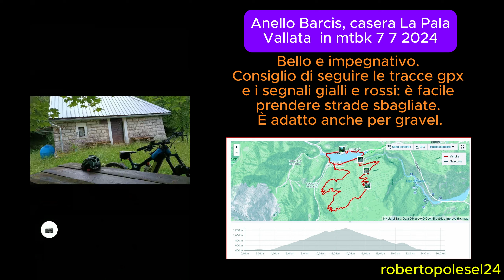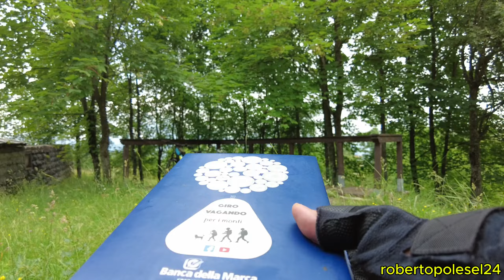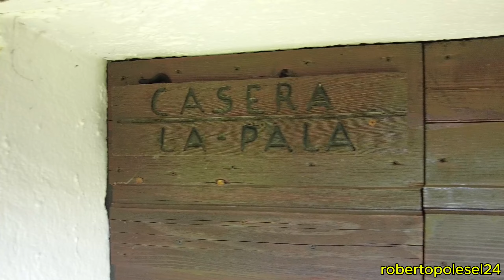Anello Barcis La Pala 07 07 2024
Bello e impegnativo. Grazie Pasquale Morea per la segnalazione.
Consiglio di seguire le tracce gpx e i segnali gialli e rossi: è facile prendere strade sbagliate. È adatto anche per gravel